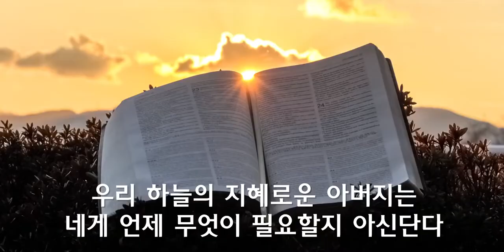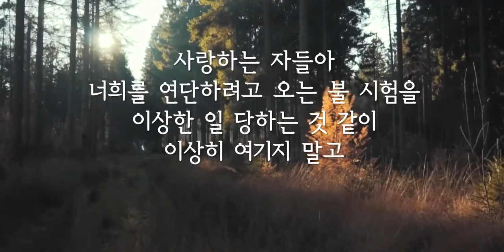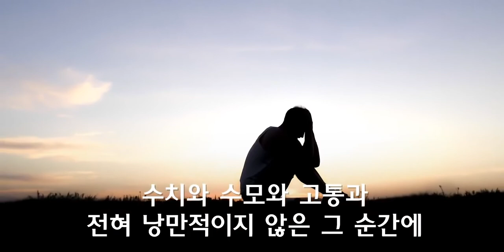[Special Message] Daddy, I May Never Be Strong Enough To Die For Jesus @ Desiring God